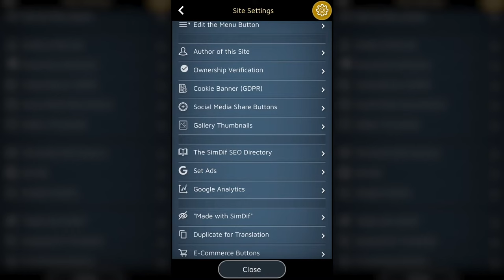El Directorio de SimDif hace que tu sitio sea más visible en la web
Crea un sitio web optimizado para los buscadores con tu teléfono